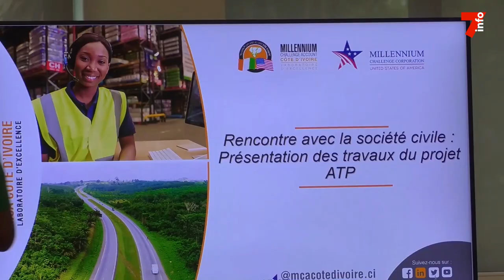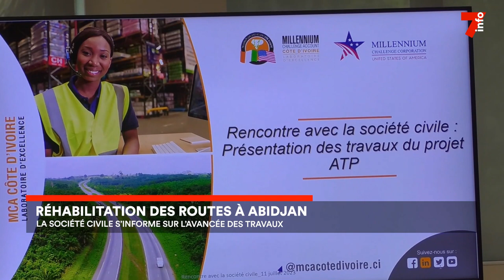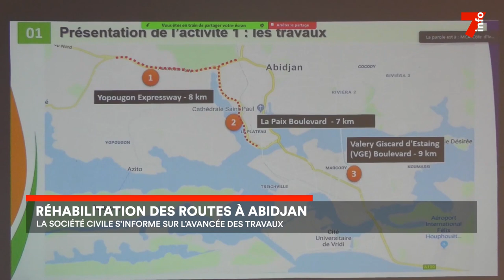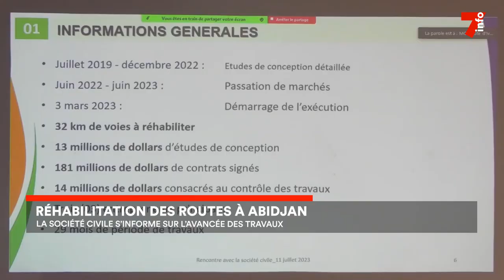Le 7 minutes du 13 juillet 2023 (édition du 19h)